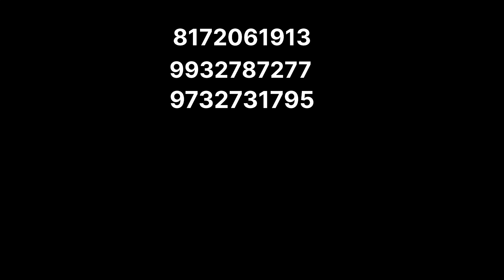15/10/2024 Kochi to Munnar Part -2.